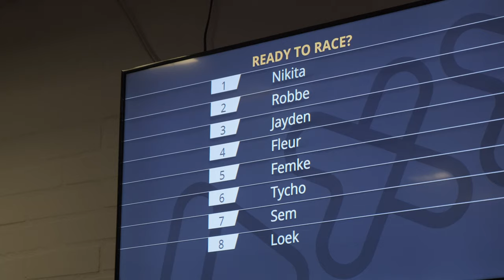Kartschool Den Hartog Racing | The Maxx Veenendaal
De kartsport toegankelijk maken voor iedereen, dat is onze ambitie. Karten als sport zonder eigen kart? Bekijk dan onze kartschool; kartles volgen door heel Nederland en in Duitsland!